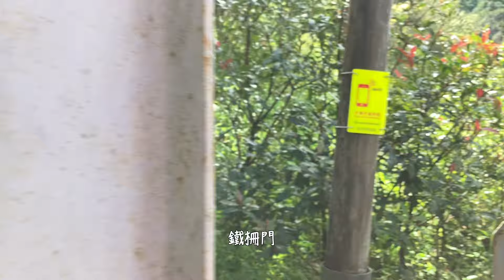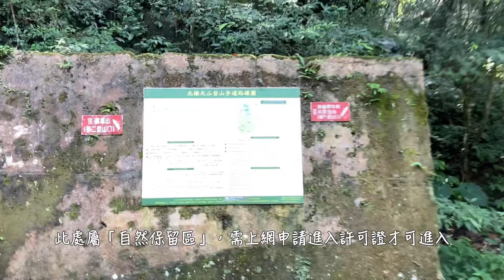2024.08.13赫威神木群（竹塹、豐湖社大暑期活動）-第二梯